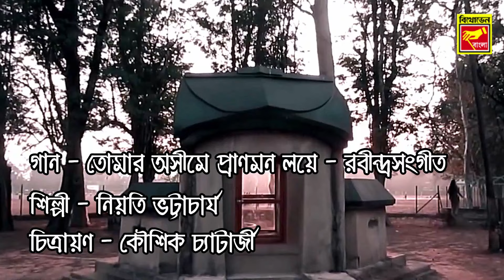তোমার অসীমে | রবীন্দ্র সঙ্গীত | TOMAR ASHIME | NIYATI BHATTACHARYA | RABINDRA SANGEET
Presenting New Bengali Rabindra Sangeet by Beethoven Records . . .
✽Song: TOMAR ASHIME PRANMON LOYE
✽ Singer: NIYATI BHATTACHARYA
✽ Lyrics & Music: RABINDRANATH TAGORE
✽ Video: KOUSHIK CHATTERJEE
✽ Category: RABINDRA SANGEET
✽ Label: BEETHOVEN RECORDS
✽ Digital Partner: RDC MEDIA PVT LTD